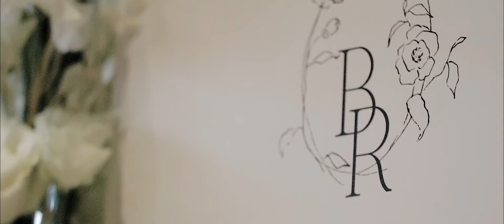Fairmont Olympic Wedding: Brittany & Reid 2019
Celebrate Brittany & Reid's love and their magical ceremony in Fairmont Olympic's famed Garden Room.